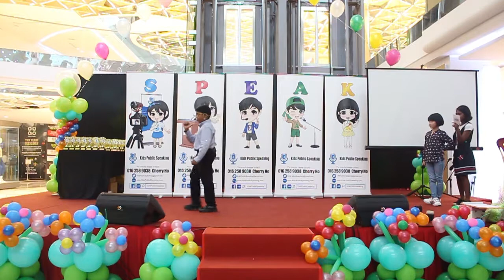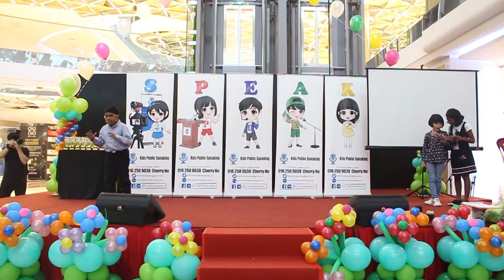Kids Public Speaking Expo by Johan Speaking Academy on 21 May 2017 - Anantharaaj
Public Speaking
Brand Ambassadors